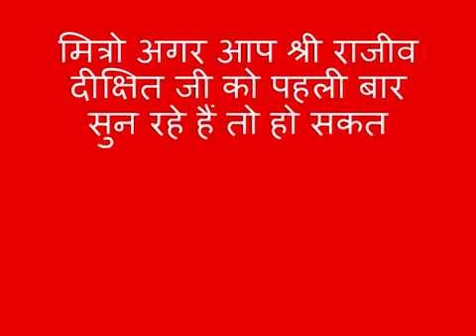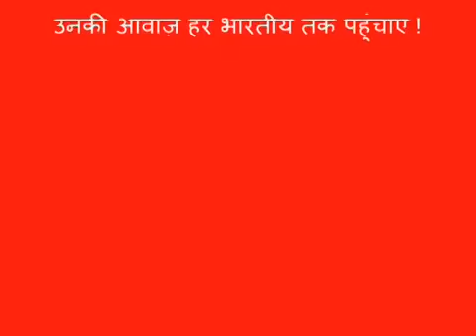Reality of Ekta kapoor & Her Serials Exposed By Rajiv Dixit